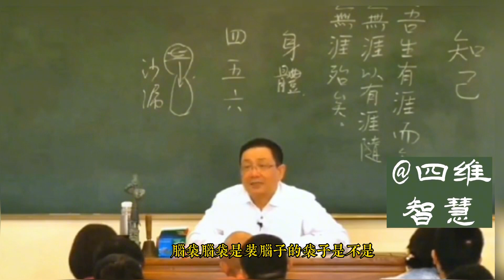徐文兵 《知己》何为元和首？